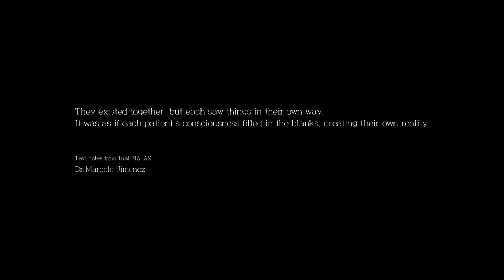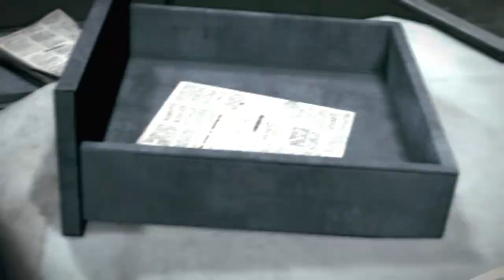The Evil Within: The Assignment (1/3)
Whatever Happened To Kidman Behind The Scenes Of Sebastian's Story? What Happened After He And Joseph Entered Beacon Mental Hospital? What Was Her Goal? It Won't Take Long For Her To Realize That Like Sebastian, She Will Have To Uncover The Truth Herself...